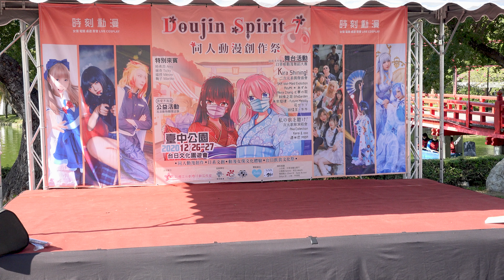第一天舞台活動主持人開場